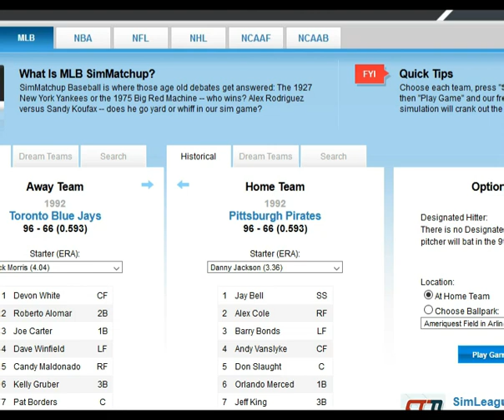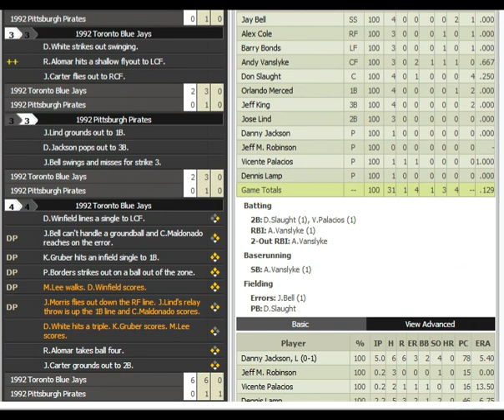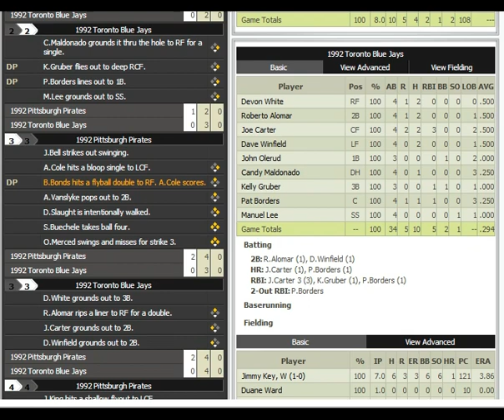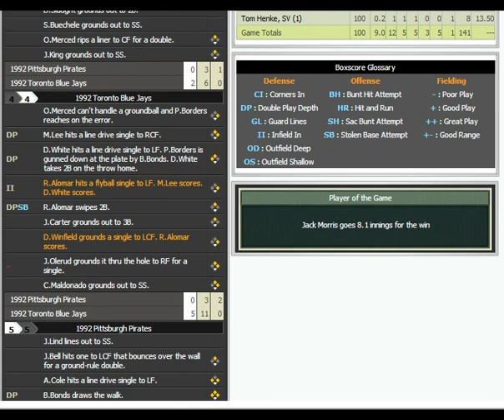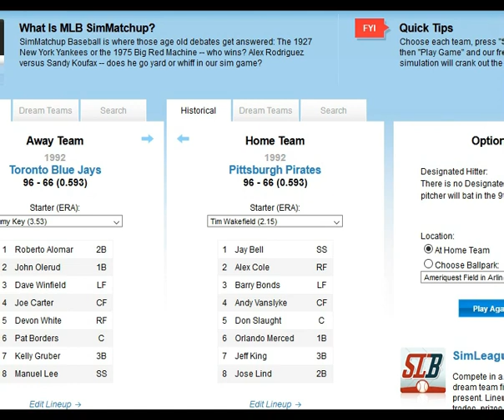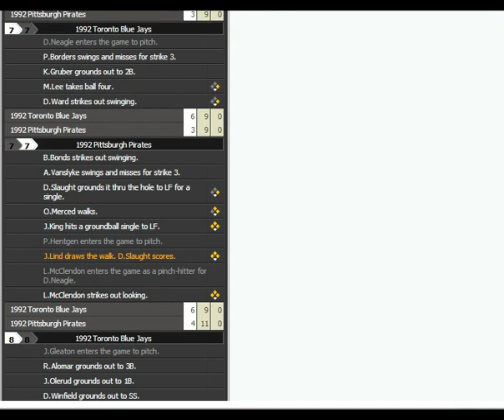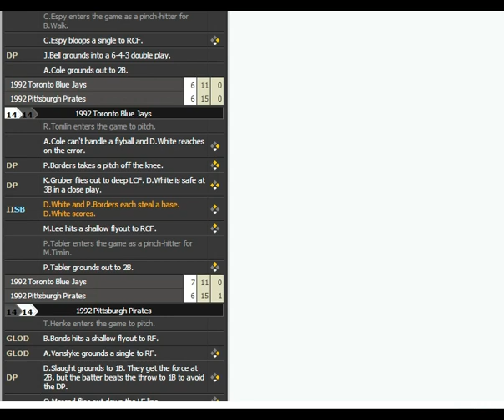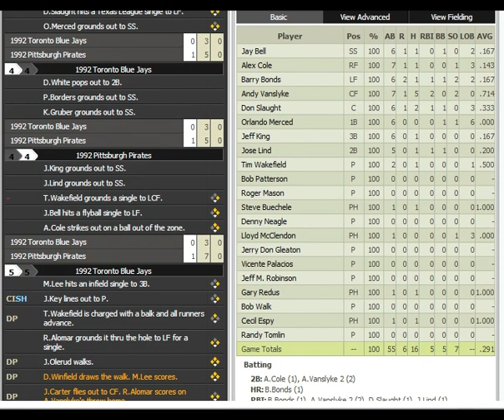1992 Pirates WhatIf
Barry Bonds does World Series tricks in this sim... and maybe stays in Pitt